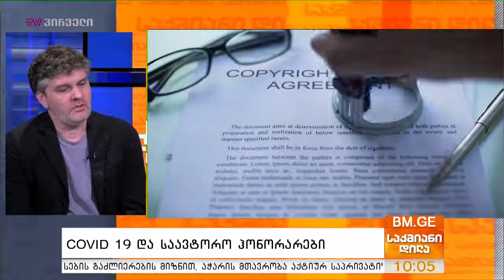საქმიანი დილა საავტორო უფლებებში COVID-19-ით გამოწვეულ მდგომარეობაზე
ტელეკომპანია პირველის გადაცემა საქმიანი დილა საავტორო უფლებებში COVID-19-ით გამოწვეულ მდგომარეობას დაეთმო. გადაცემაში სტუმრად იმყოფებოდა საავტორო უფლებათა ასოციაციის თავმჯდომარე გიგა კობალაძე. გიგა კობალაძემ საზოგადოებას გააცნო საავტორო უფლებების სფეროში პანდემიით გამოწვეული მდგომარეობა და ისაუბრა კრიზისის დაძლევის მიზნით ასოციაციის მიერ გადადგმულ ნაბიჯებზე.

Sakmiani Dila TV show at TV Pirveli channel was dedicated to the condition of copyright protection affected by COVID-19 pandemics. The TV show guest was the Chairman of Georgian Copyright Association Giga Kobaladze. Giga Kobaladze discussed the condition of copyright affected by the COVID-19 pandemic and talked on the actual activities realized by GCA for overcoming the crisis solution.